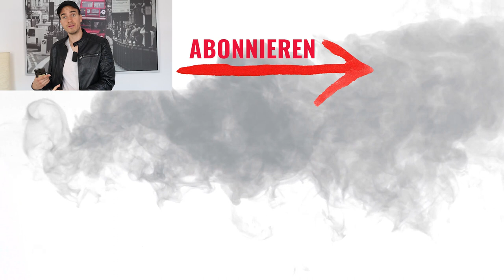(WICHTIG) Tipps für eine ATTRAKTIVERE und GESÜNDERE Körperhaltung